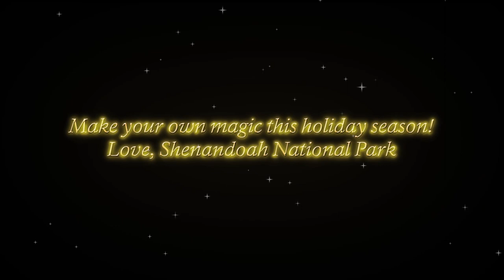Is it time?!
Make your own magic this holiday season!

Love, Shenandoah National Park